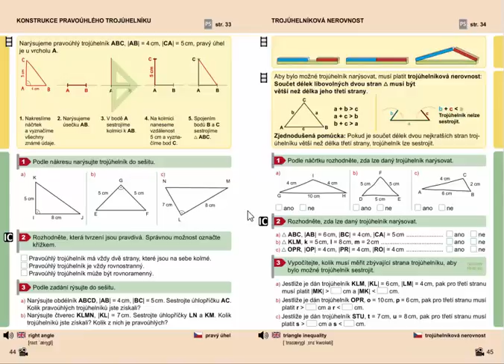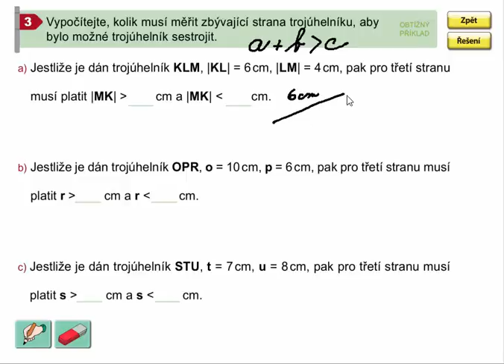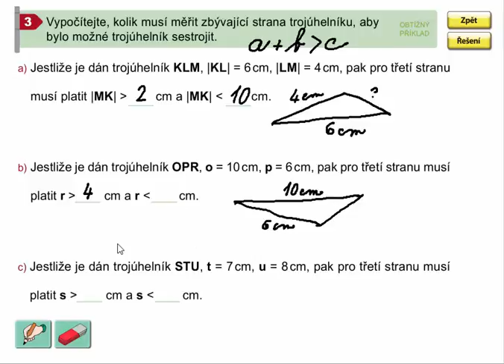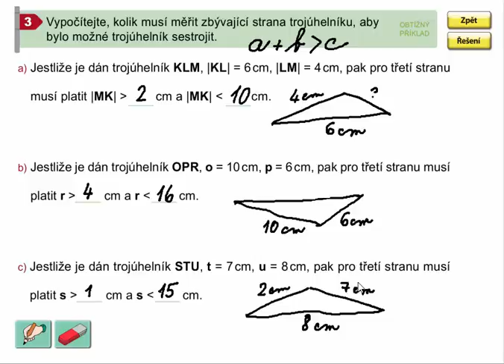Trojúhelníková nerovnost (dopočítávání třetí strany), Geometrie pro 4.ročník, str. 45, cv. 3